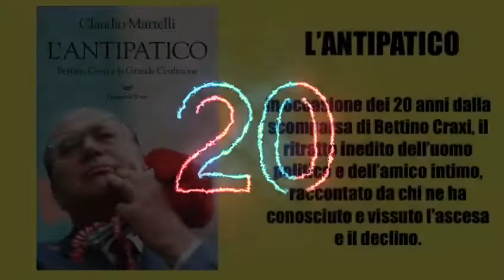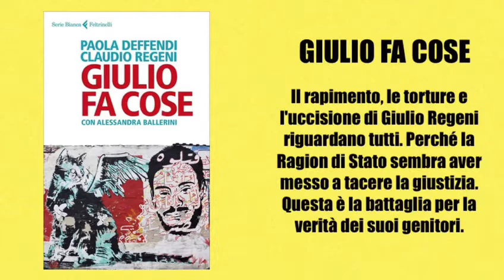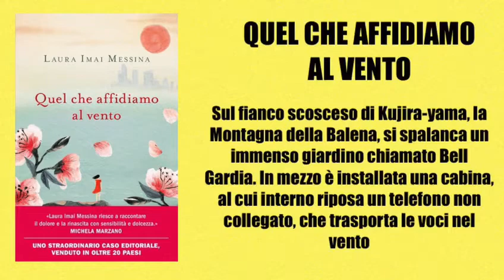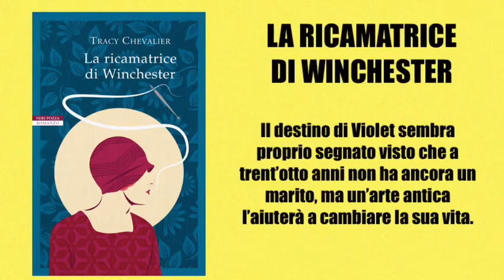Classifica dei libri più venduti della settimana dal 24 al 30 Gennaio 2020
Classifica dei libri più venduti

Dottor Ink come ogni settimana pubblica la classifica italiana dei libri più venduti della settimana.

Questa settimana vediamo la classifica dei libri che va da Venerdì 24 a Giovedi 30 Gennaio 2020.

A tre settimane dalla sua uscita continua ad essere in testa il nuovo libro di Antonio Manzini dal titolo Ah l'amore l'amore che ci racconta le nuove avventure del Vicequestore Rocco Schiavone seguito al secondo posto in classifica si conferma ancora il nuovissimo capitolo de le sette sorelle di Lucinda Riley giunto ora al sesto libro dal titolo La ragazza del sole mentre sale al terzo porto il romanzo di Tracy Chevalier intitolato La ricamatrice di  Winchester.

Ma adesso andiamo a vedere in ordine la classifica dei 20 libri più venduti di questa settimana.